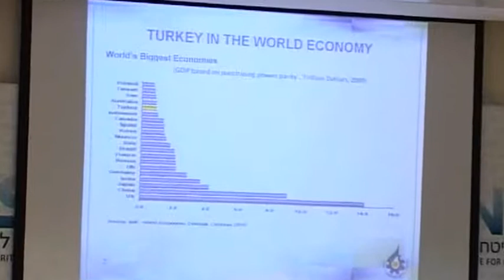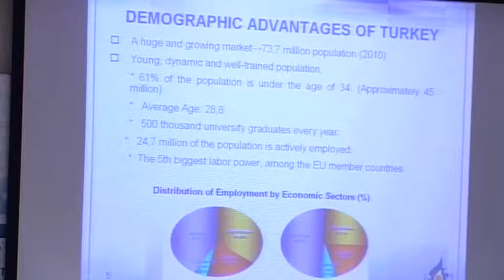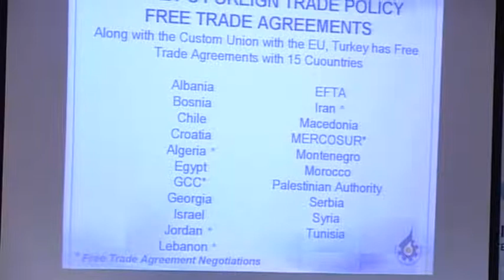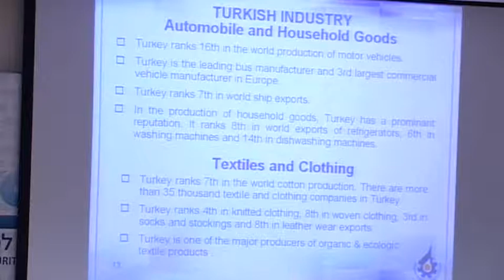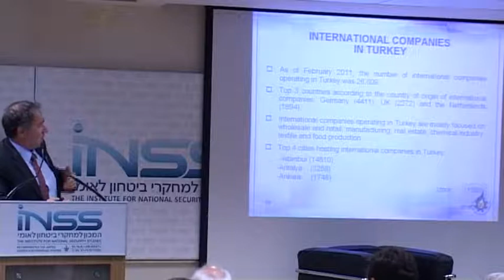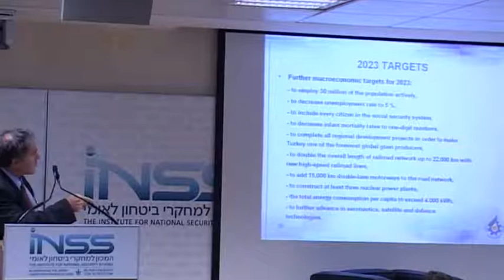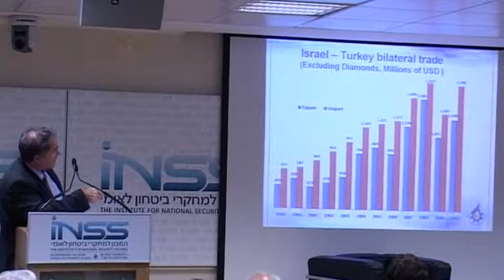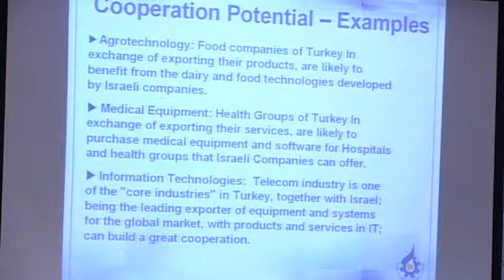היחסים הכלכליים ישראל-תורכיה לאן?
מרצה: דן קטריבס, התאחדות התעשיינים
"הבחירות בתורכיה: השלכות אזוריות ובילטראליות",
יום עיון שנערך במכון למחקרי ביטחון לאומי,
20.6.11